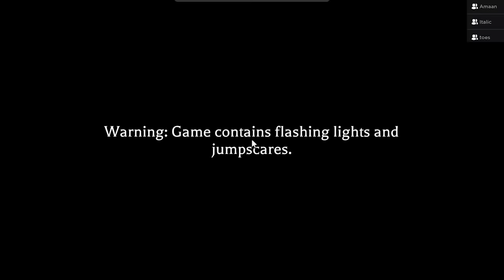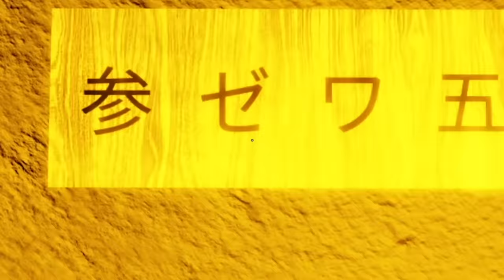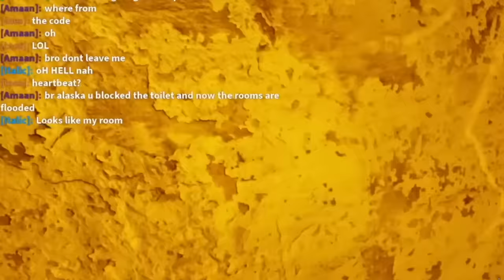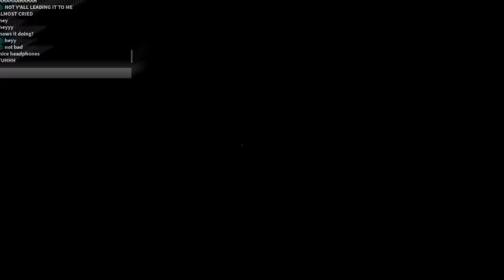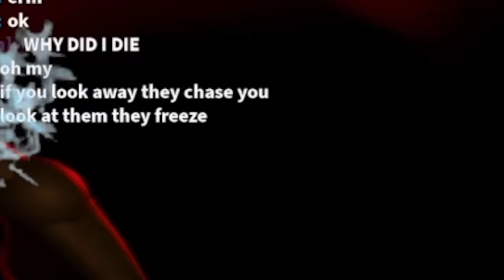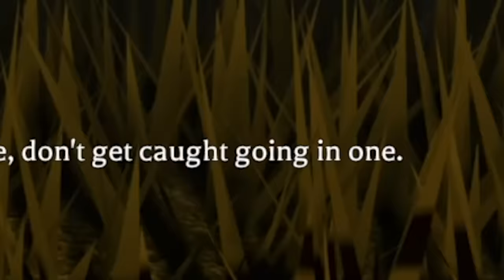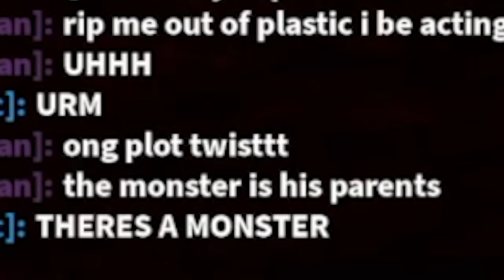Playing The Mimic Chapter 4....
I survived the mimic chapter 4.